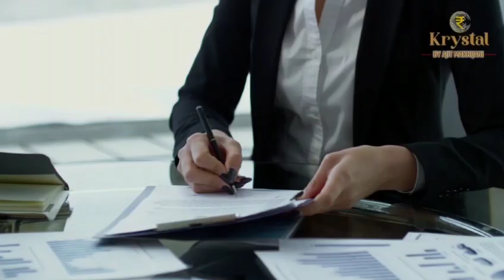लोकल ट्रेन में मोबाइल चोरी की घटनाएं बढ़ी!